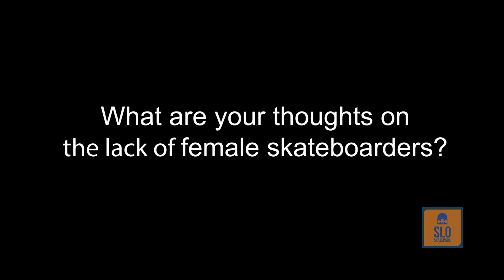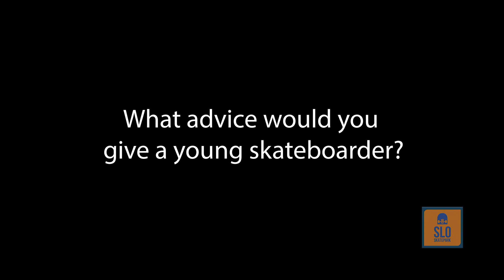Carving and Shredding through Gender Barriers in today's Skate Culture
Leilee Naderi is from Saratoga, California. She grew up skating on her neighbor's little brother's board. That part of the Bay Area is not huge for skateboarding, let alone female skateboarders. There was a nice small street with a decline that she skated to become comfortable on the board. Now she has turned skateboarding into a real hobby and something she truly enjoys.

This project was completed with a corresponding article located on my

Filmed, edited, and produced by Tony Farias.